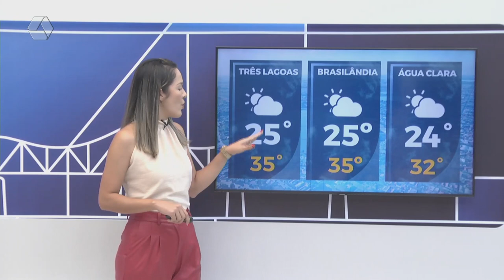Confira a previsão do tempo para Três Lagoas e região